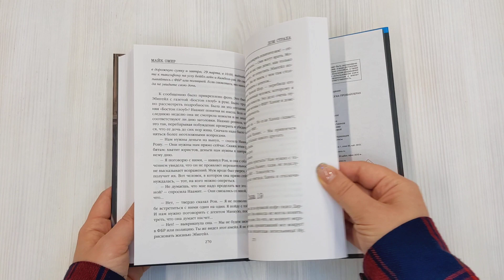Дом страха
РАДИ ЭТОГО ЗОИ БЕНТЛИ ОТВЛЕКЛАСЬ ОТ ДЕЛА «ЗАЖИВО В ТЕМНОТЕ».
ТРЕТИЙ РОМАН ИЗ ЦИКЛА «ГЛЕНМОР-ПАРК».

Темный подвал. Голые стены. На жесткой кровати лежит двенадцатилетняя девочка. Она уже не помнит, когда ее похитили, — потеряла счет времени. Кто? Зачем? Она не знает. Очень-очень страшно…

Детектив Ханна Шор из Гленмор-Парка ведет дело о похищении дочери своей подруги. Чтобы вернуть девочку домой, она объединяет усилия с ФБР.
ОНО СТАНОВИТСЯ ВИРУСНЫМ.
Ситуация быстро выходит из-под контроля. Теперь на детективов смотрит весь мир. Слухи распространяются со скоростью лесного пожара, а онлайн-линчеватели подливают масла в бушующее пламя. В городок со всей страны едут доморощенные сыщики.
И НАЧИНАЕТСЯ ХАОС…
Расследование заходит в тупик — похитители рассчитали всё до мелочей и не оставили никаких следов. А время стремительно утекает. И тогда в Гленмор-Парк, отложив свое расследование в Техасе, приезжает профайлер ФБР Зои Бентли. Ее выводы становятся лучом света в кромешной тьме. Теперь детективы будут искать направленно. А главное, они поняли, что…
ЭТО ПОХИЩЕНИЕ СОВЕРШЕНО НЕ РАДИ ВЫКУПА.